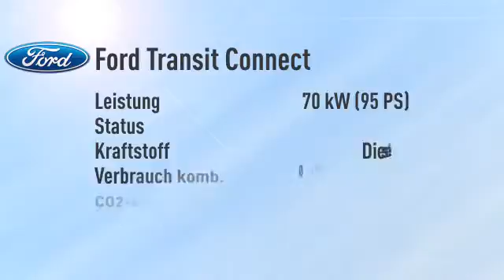Ford Transit Connect Transit Connect Kasten 240 L2 1.6 TDCi Trend -24